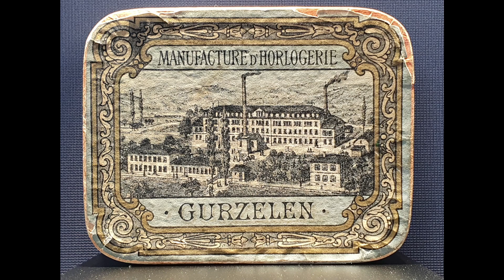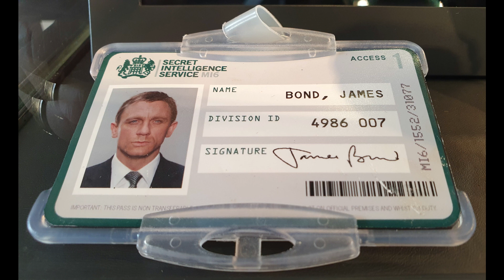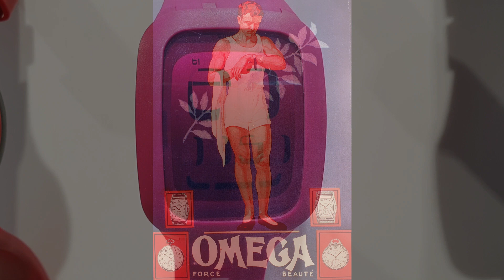O M E G A Museum (Swatch), Biel/Bienne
Nicolas G. Hayek Strasse 2
2502 Biel/Bienne

Track : The Stoic and the Sailor
Artist : Unicorn Heads